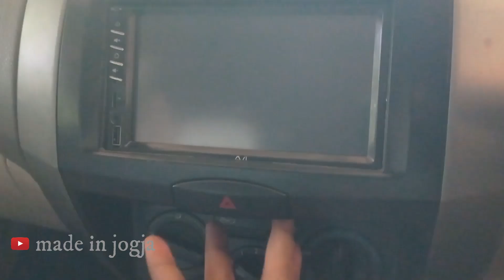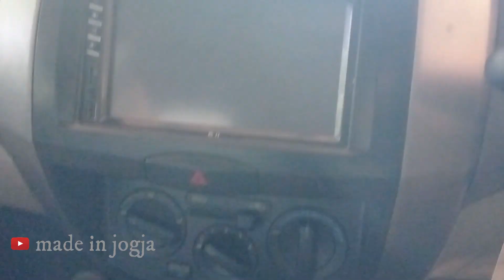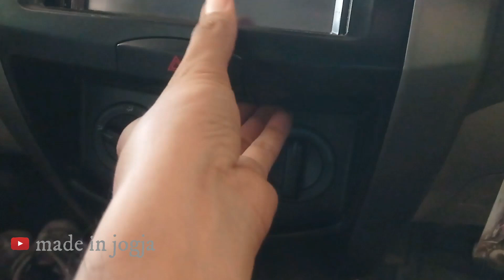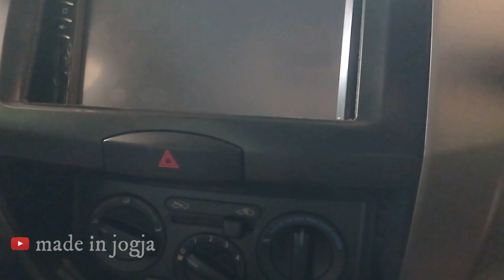Ternyata Mudah Melepas frame Head Unit Nissan Grand Livina L10